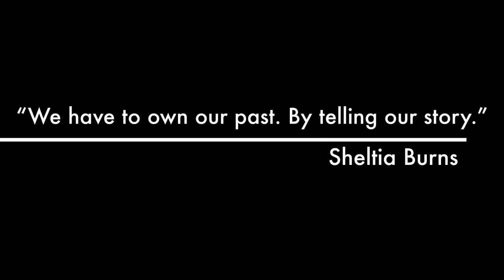Bee-luther-hatchee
Bee-luther-hatchee will be showing at Northwest Missouri State's Studio Theatre Feburary 23rd- 25th at 7:30pm and February 26th 2:00pm. Tickets are available at the door. Cash and check are acceptable forms of payment.